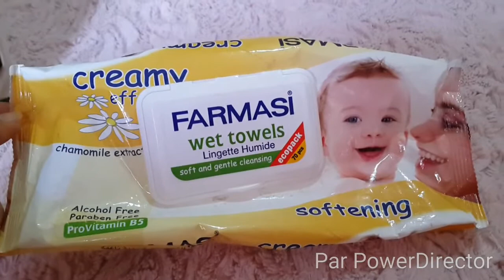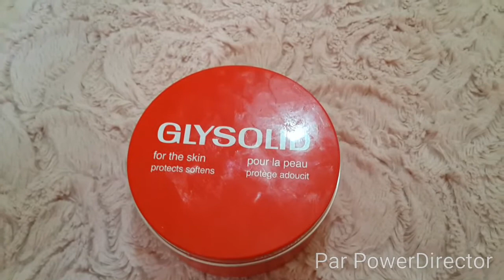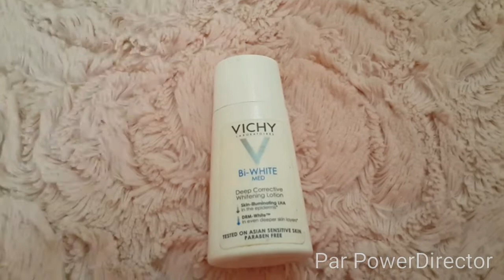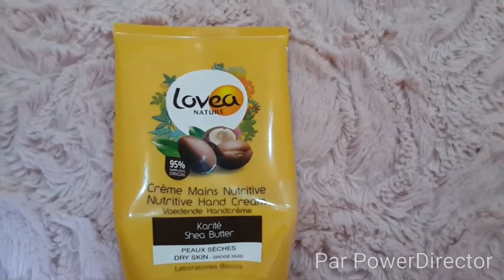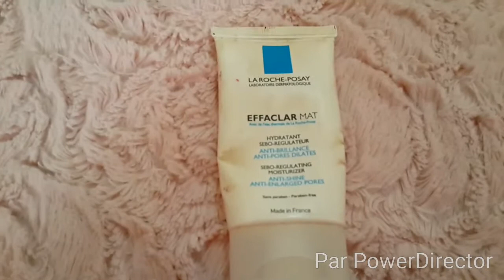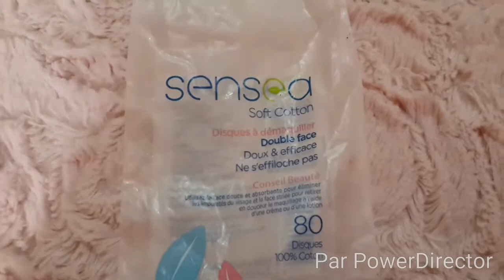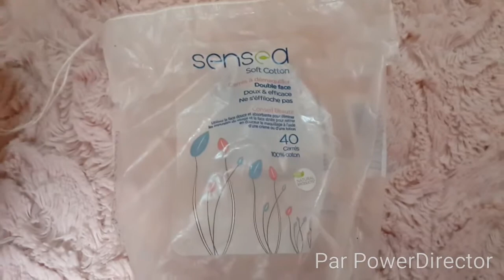Produits finis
Une nouvelle vidéo sur mes produits finis